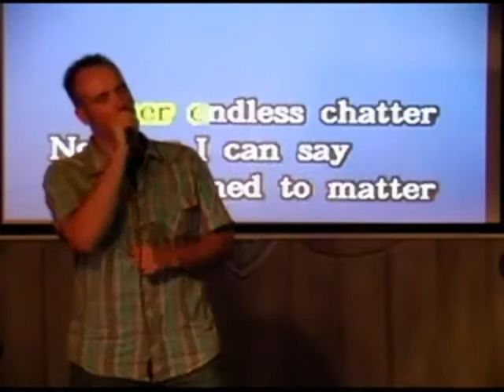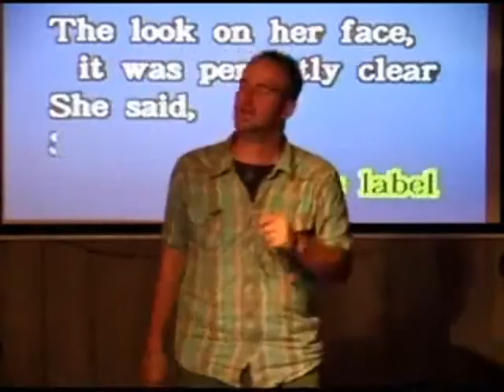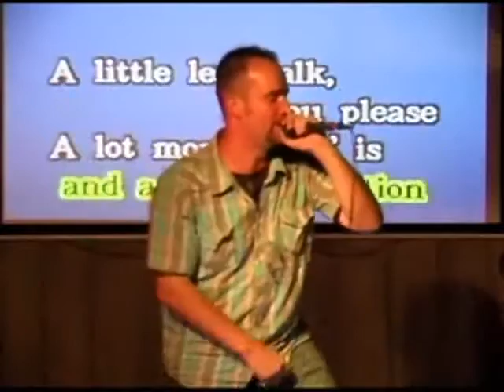h & h 7 14 rtravis